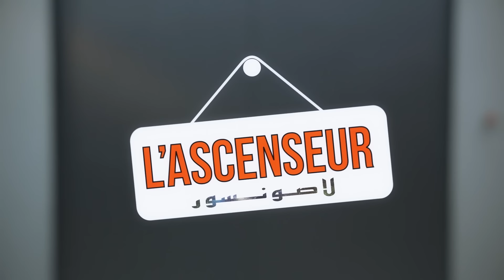AMINE BOUMEDIENE - L'ASCENSEUR EPISODE (1) - RAMDHAN